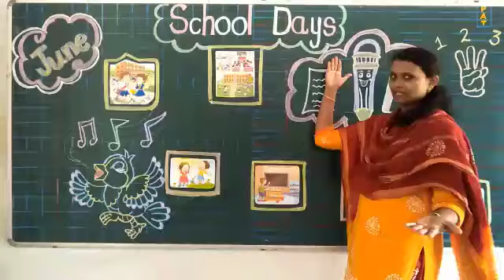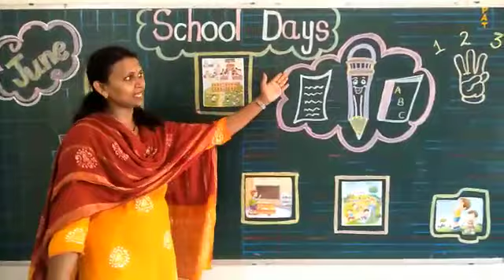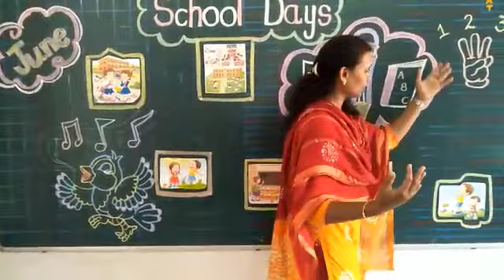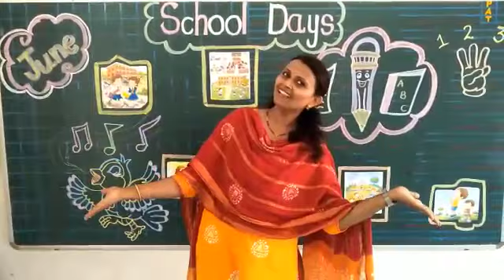UKG B Rhyme School days